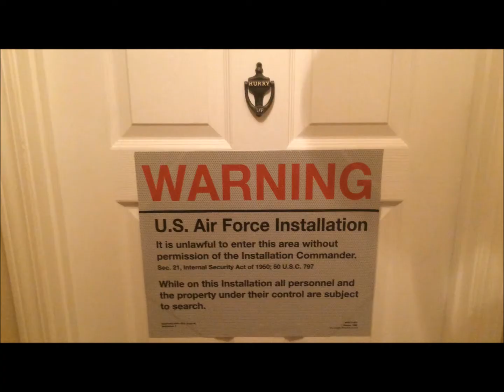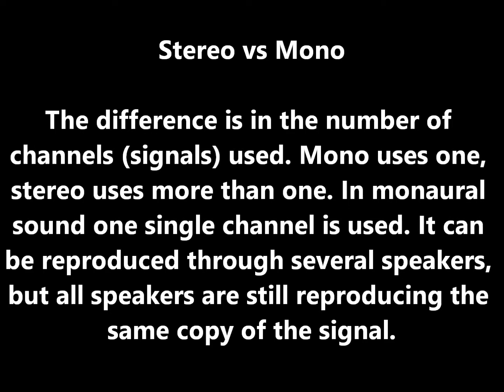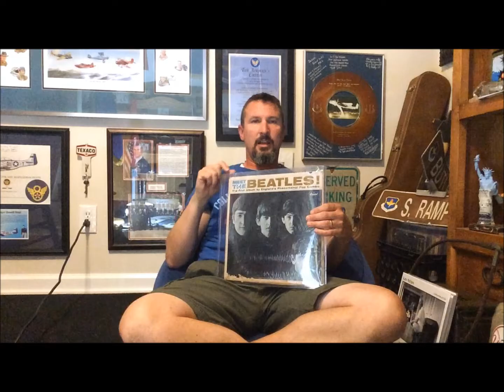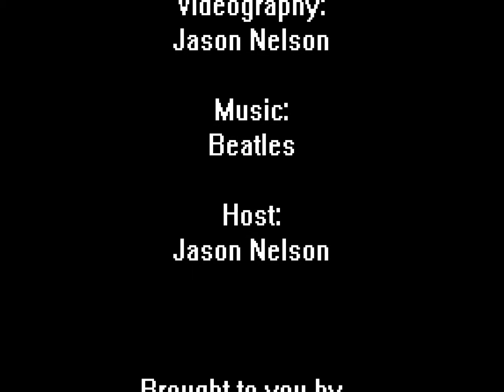Bobbing For Beatles: Airman Cave Archives Episode 23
Airman Cave Archives Episode 23:

In this episode we get to hear about some of Jason's vinyl collection and how his Granny/Dad had differing tastes for sound. Included also is the tale of how a set of Beatles bobble heads were split up but over time the "band" was put back together. As always, enjoy, comment (constructive please) and go do...now that you know.